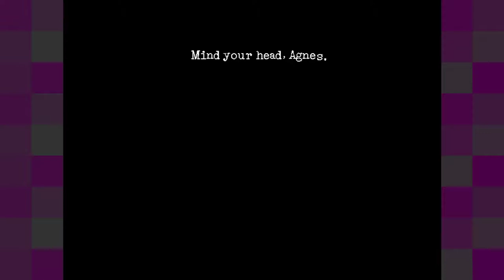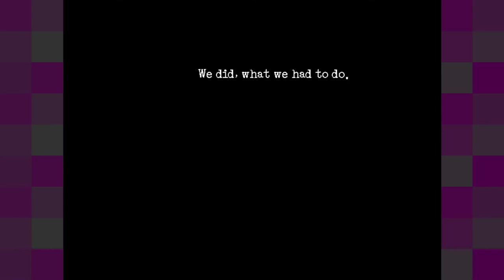Downfall [6] Thank You for Smoking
Didn't quite expect that musical moment.